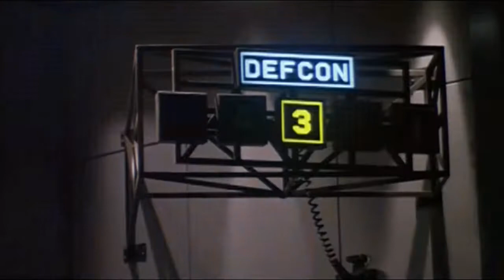Crimson Tide 1995 Movie Review | Retrospective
In this video we go back to 1995 and rewatch the action/drama/thriller, Crimson Tide. This film stars Gene Hackman (Ramsey), Denzel WashingtoN (Commander Ron Hunter), Viggo Mortensen (Weps) and James Gandolfini (Lt. Bobby Dougherty). With appearances by Rocky Carroll, Lillo Brancato, Steve Zahn, Marcello Thedford and Ricky Schroder

Writer: Michael Schiffer & Richard P. Henrick

IMDB description: On a U.S. nuclear missile sub, a young First Officer stages a mutiny to prevent his trigger happy Captain from launching his missiles before confirming his orders to do so.

*This movie was a request. We review movies from a decade or older to see if they stand up to today’s standards. Requests are welcome!